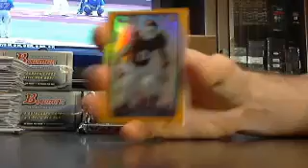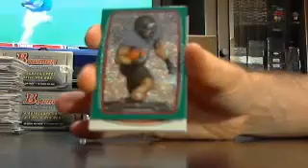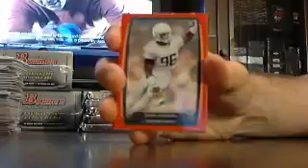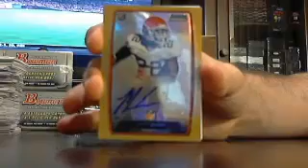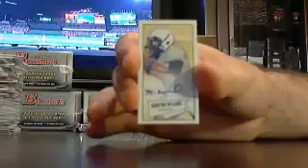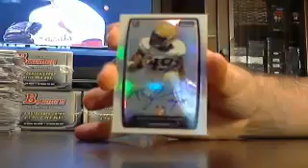majorlps 2013 bowman fb box #2 of 5 6/17 - ebay